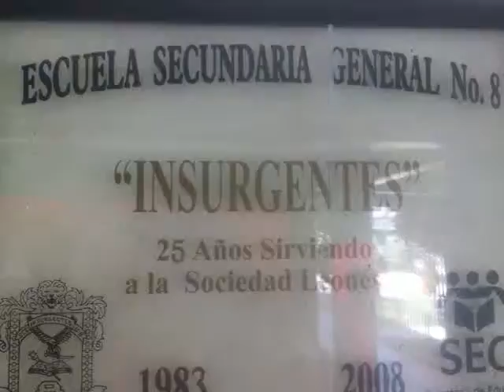Asegura el secretario de educacion que